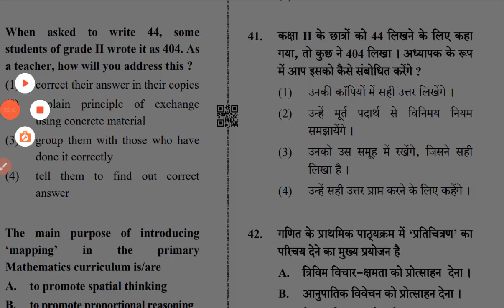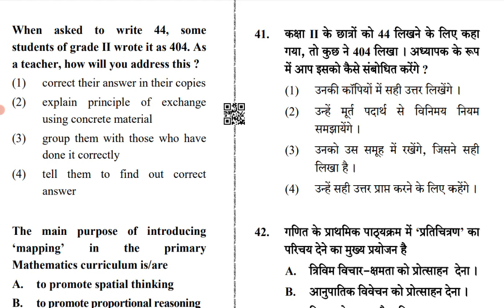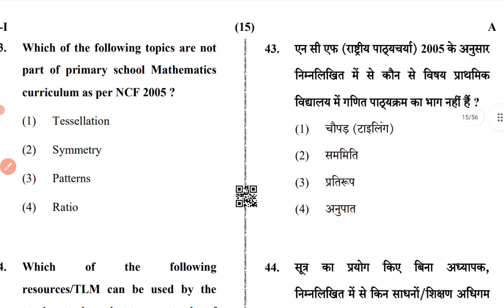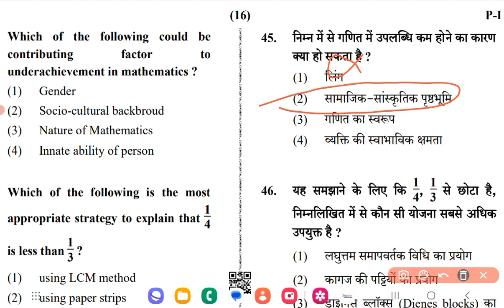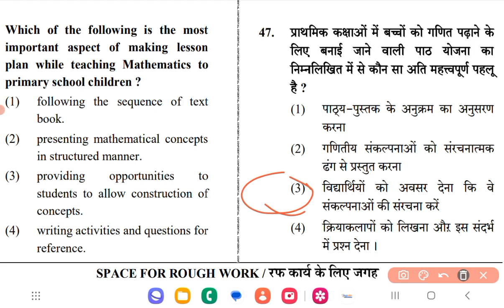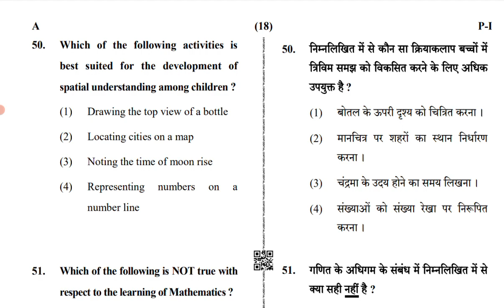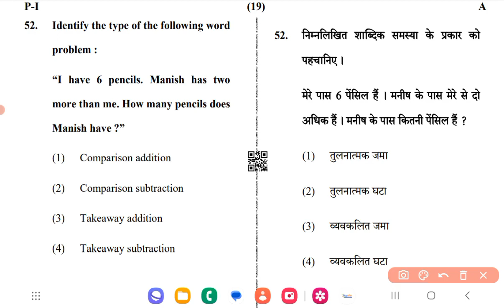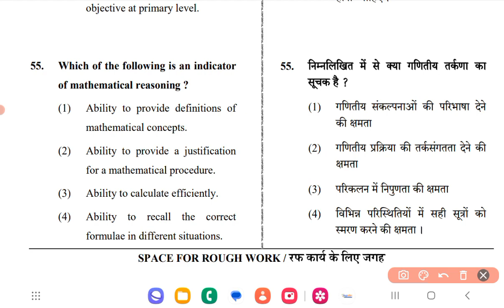गणित पैडागोजी I MATH PEDAGOGY MARATHON FOR CTET PAPER 1 AND 2 I MATHS PEDAGOGY PREVIOUS QUESTIONS